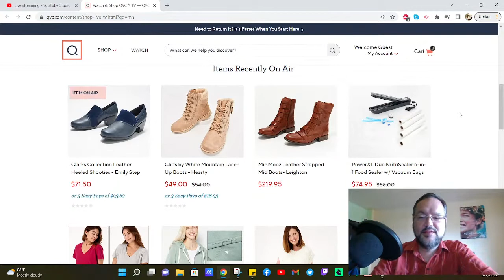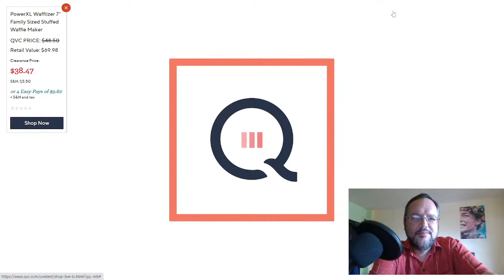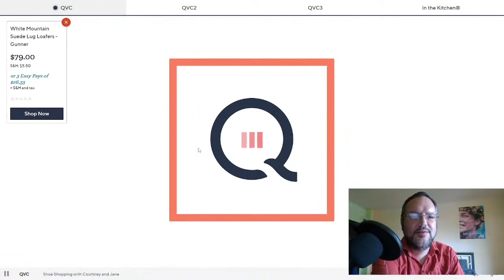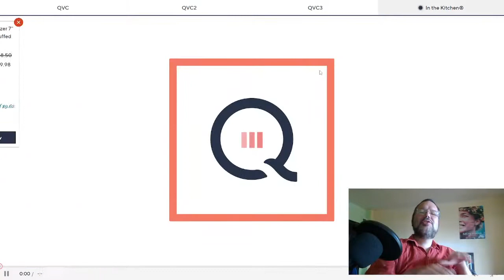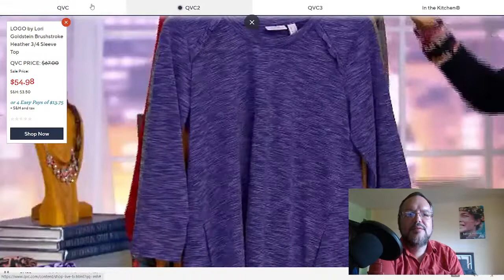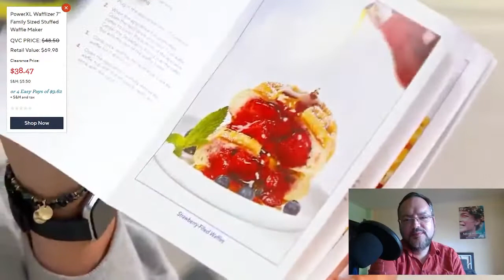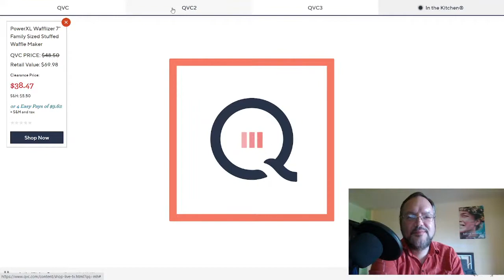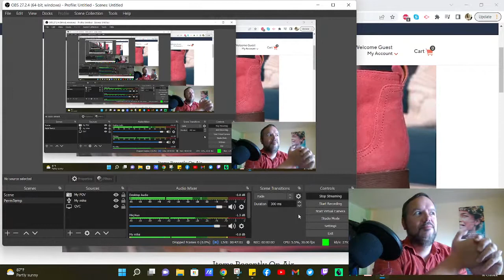Shoes, Waffle Makers and Utter Disappointment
I hope you like waffles.